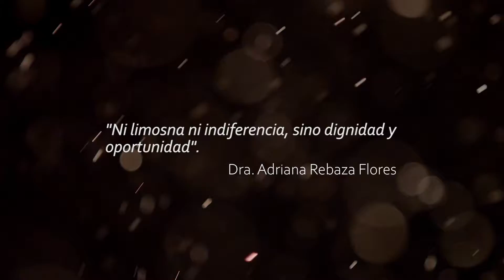19 de abril | Un año de la sensible partida de la Dra. Adriana Rebaza Flores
✅19 de abril: Se cumple un año de la sensible partida de la doctora Adriana Rebaza Flores, fundadora y primera directora, por 25 años, del Instituto Nacional de Rehabilitación, el cual lleva su nombre, en reconocimiento a su fructífera y destacada trayectoria a nivel nacional e internacional.

✅A un año de su partida, el gran legado de la Doctora Adriana Rebaza Flores está presente dentro del INR. Su esfuerzo y dedicación hacia las personas con discapacidad continúa y continuará en el futuro.